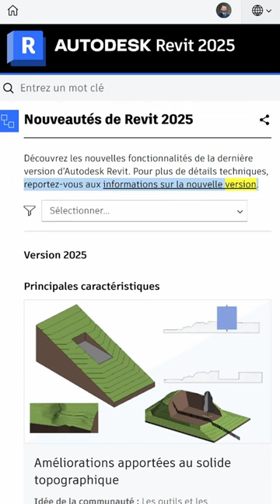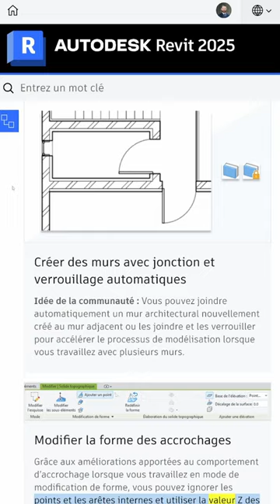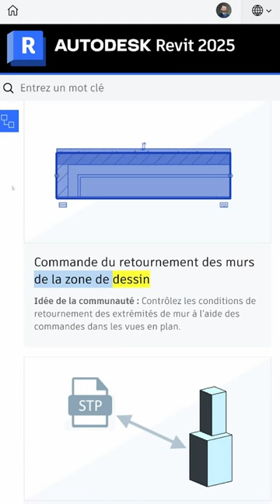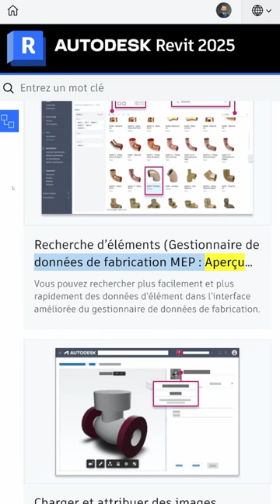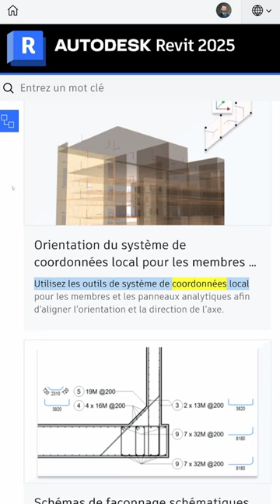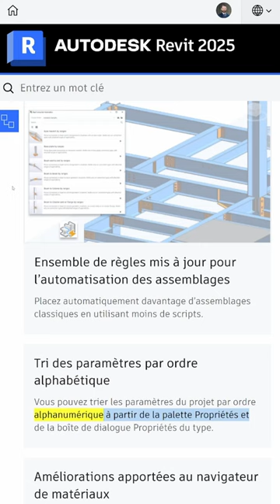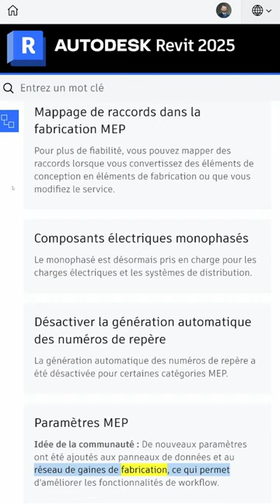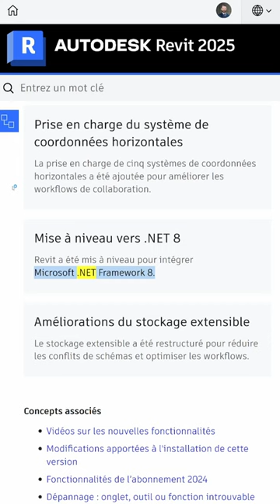Nouveautés de Revit 2025 FRA #2503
Produits
Version : 2025
Niveau de compétence
Catégorie
Sous-catégorie

🚀 **Votre aventure d'apprentissage:**
Découvrez toutes les nouvelles fonctionnalités incroyables de Revit 2025 ! 🌟 Je vous emmène dans une visite rapide des améliorations majeures, depuis les solides topographiques améliorés jusqu'à l'exportation PDF en arrière-plan. ✨ Regardez comment les murs se joignent automatiquement et découvrez les mises à jour de Dynamo et gbXML. Préparez-vous à transformer votre workflow BIM !

🏗️ Embarquez dans un voyage d'apprentissage transformateur avec moi dans ce tutoriel Autodesk Revit, parfaitement adapté pour les étudiants plongeant dans les mondes de BIM, CAO, Architecture et Génie Structural. En tant qu'enseignant universitaire avec une expérience étendue, je suis ici pour démêler les complexités de Revit, un logiciel essentiel dans la conception et la gestion des bâtiments contemporains.

🌟 **Ce qui rend ce tutoriel unique:**
- Application pratique dans le monde réel - Dépassez la théorie pour appliquer les compétences Revit dans des scénarios de conception réels.
- Adapté pour les futurs architectes et ingénieurs - Spécifiquement conçu pour les étudiants se lançant dans une carrière dans le BIM et les domaines connexes.
- Orientation pas à pas d'un expert - Bénéficiez de mes années d'expérience avec des explications approfondies à chaque étape.

🎓 **Conçu pour les apprenants ambitieux:**
- Étudiants en BIM, CAO, Architecture et Génie Structural recherchant un avantage concurrentiel.
- Professionnels en herbe visant à exceller dans l'espace de construction numérique.
- Éducateurs à la recherche de ressources complètes pour compléter leur programme d'enseignement.

👩‍🏫 **Pourquoi choisir ce tutoriel?**
- Obtenez un avantage concurrentiel avec des compétences Revit pertinentes pour l'industrie.
- Améliorez votre réflexion conceptuelle et vos capacités de résolution de problèmes.
- Soyez bien préparé pour les défis de conception académiques et professionnels avancés.

💡 **Rejoignez ma communauté d'apprentissage**
Vos questions et idées sont précieuses – discutons-en dans les commentaires !

💖**Si vous aimez le contenu et souhaitez contribuer davantage, veuillez:**